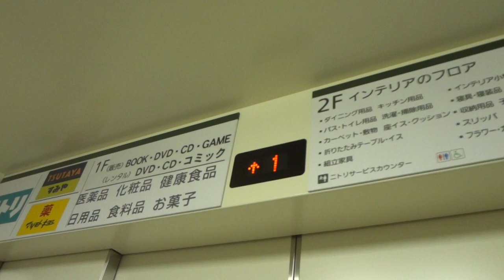TSUTAYA三島店のエレベーター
TSUTAYAの他にニトリやマツキヨも入っています。三島店と表記されてますが、清水町に存在します。
メーカー：フジテック
用途：乗用
定員：27名
積載：1800kg
方式：ロープ式
停止階：1,2,3
機種：オーダーエシード
Fujitec Traction Elevator at Shimizu Town,Shizuoka Pref.